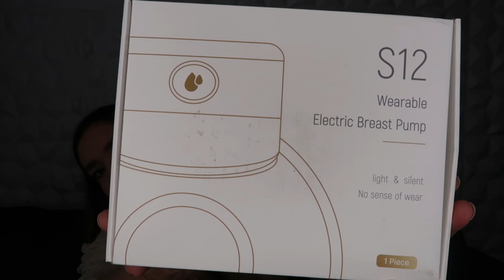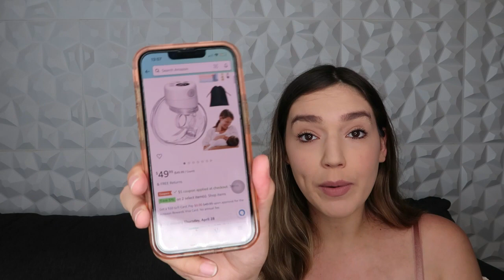Extractor de Leche Portatil de Amazon S12 | Review | Wearable BreastPump S12 Review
Hola hola a todos! Espero se encuentren super bien! Les traigo un review de esta Wearable Breastpump (Hands Free) Extractor de Leche Portatil. Lo pueden encontrar facilmente en amazon les dejare el link por aqui para que lo puedan encontrar mas facil. Espero y le encuentren de buena info este video. Muchas gracias por llegar aqui!

Electric Wearable Breast Pump,Hands Free Breast Pump, 2 Modes & 9 Levels of Suction, Rechargeable Breast Pump with LCD Display, Low Noise&Painless, Protable Adjustment Breastpump